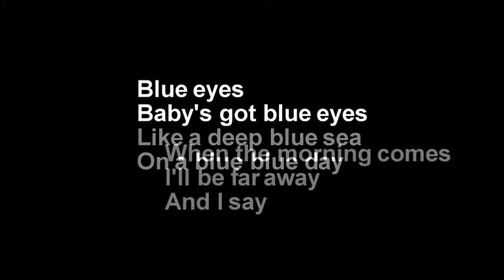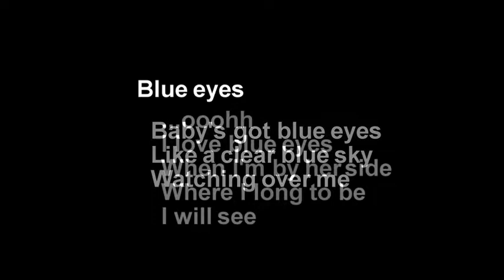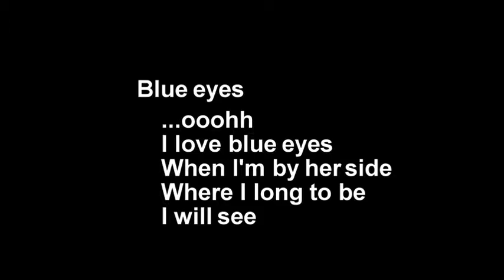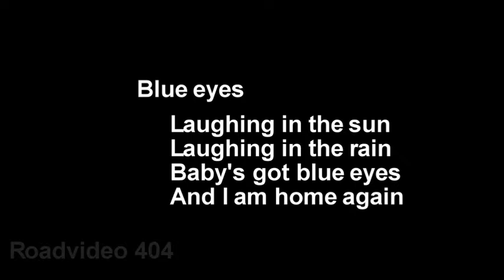Elton John + Blue Eyes + HQ